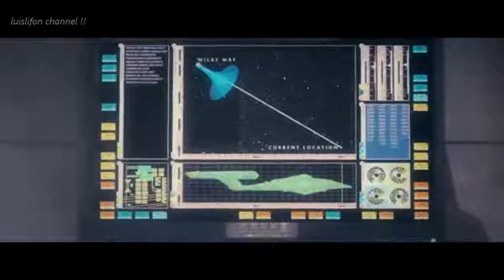Hollywood Action Movies Trending Viral Videos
Hollywood Action Movie   Trending Viral Videos